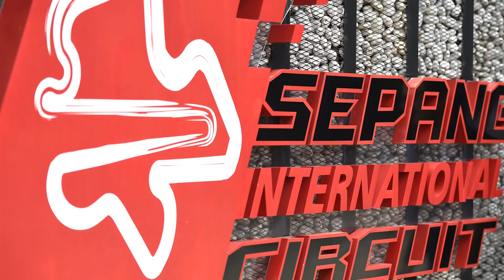MotoGP 2021 | Crash MotoGP Podcast Ep.16 PART 1 | Maverick Vinales News, Petronas, Brave Binder Win!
Episode 16 of Crash.net's new MotoGP podcasts featuring Keith Huewen looks back on another weekend of on and off-track drama in Austria.

The 16th of Crash.net's new MotoGP podcasts, featuring Keith Huewen, is now ready to download.
The latest episode sees former grand prix rider, British champion and BT Sport commentator Huewen looks back on another weekend of big announcements and on-track drama in Austria.

Download